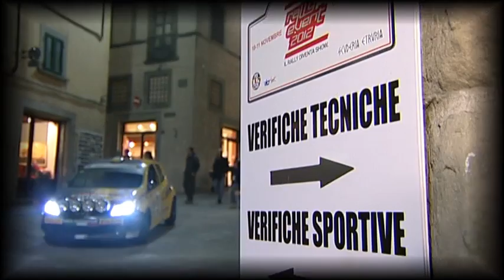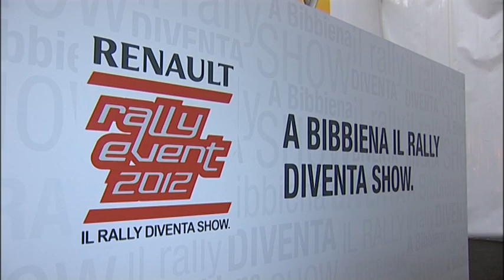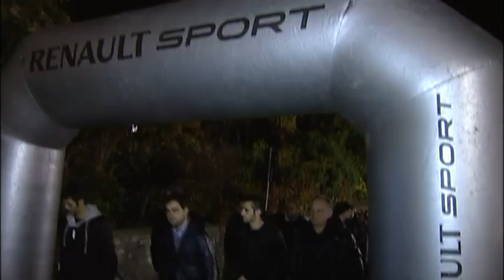Renault Rally Event 2012